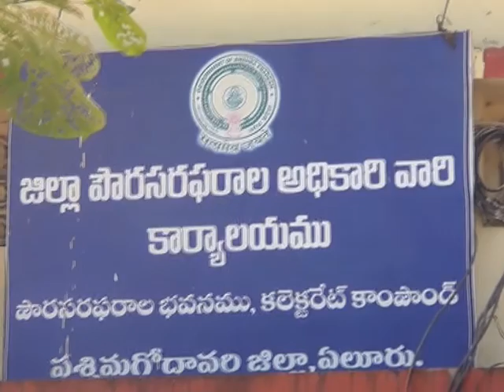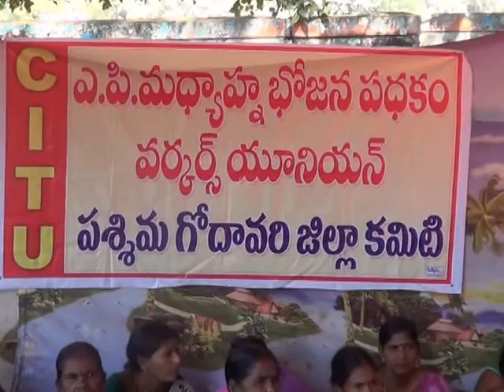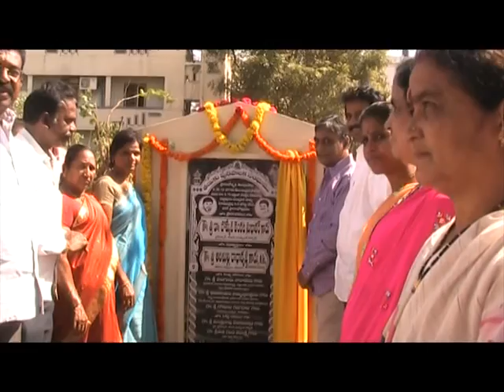21 12 2016 NEWS 01